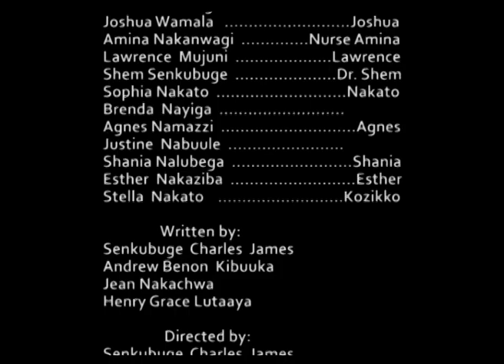BOGERE EPISODE 13